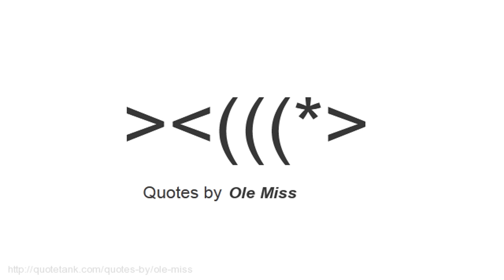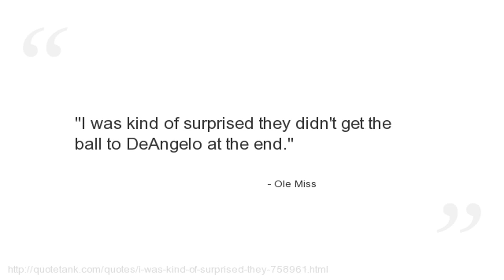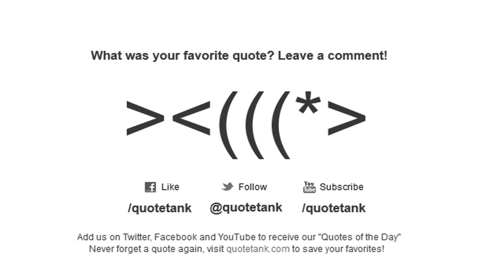Ole Miss Quotes